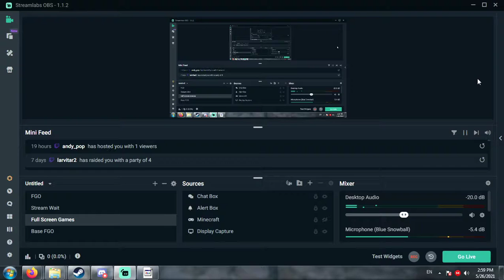Let's Play. Bloodborne. Dungeon Diving. [Twitch VOD]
A new journey begins as we explore the excellent game of Bloodborne. Never played this game all the way through, so it should be quite the experience.